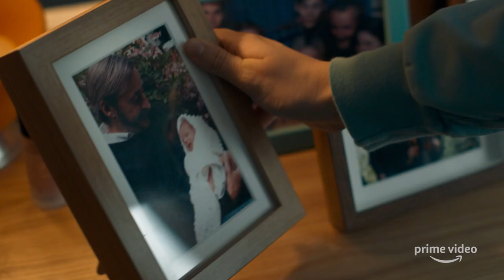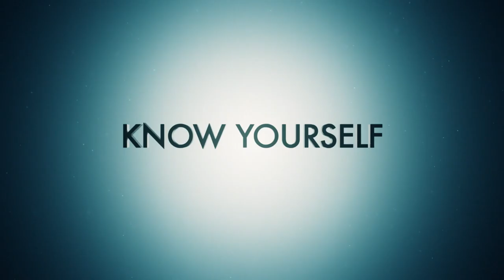Hanna Season 2 Trailer | Rotten Tomatoes TV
Check out the new Hanna Season 2 Trailer starring Esme Creed-Miles!

US Air Date: July 3, 2020
Starring: Esme Creed-Miles, Dermot Mulroney, Yasmin Monet Prince
Network: Amazon Prime Video
Synopsis: The second season of HANNA returns with eight, one-hour episodes, and follows the journey of an extraordinary young woman as she evades the relentless pursuit of a sinister government agency, and tries to unearth the truth behind who she is. Following her discovery at the end of Season One, Hanna (Esmé Creed-Miles) now knows she is not the only young woman with unparalleled skill and elite training. The Utrax program has produced a whole contingent of highly skilled trainees, whose development is about to reach the lethal “second phase.” After their relocation to The Meadows facility, these trainees find their restrictions lifted and glimpse the possibility of a new identity in the outside world. But this apparent freedom will come at a heavy price.

In Season Two, Hanna risks her freedom to rescue her friend Clara (Yasmin Monet Prince) from the clutches of the Utrax program, now run by John Carmichael (Dermot Mulroney) and his second in command, Leo Garner (Anthony Welsh). Hanna finds help in the unlikely form of her previous nemesis, CIA agent Marissa Wiegler (Mireille Enos), who must protect both herself and Hanna from the ruthless organization she once trusted. Yet as Hanna delves deeper into the elusive world of The Meadows and meets others like herself, including Sandy (Áine Rose Daly) and Jules (Gianna Kiehl), she begins to question her role in the larger context of Utrax’s assassin program and ultimately, where she truly belongs.